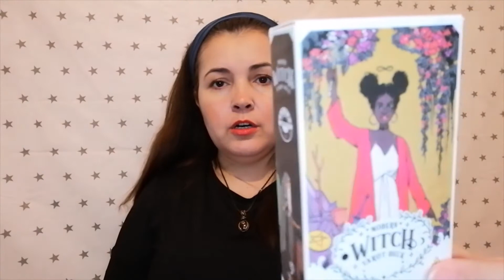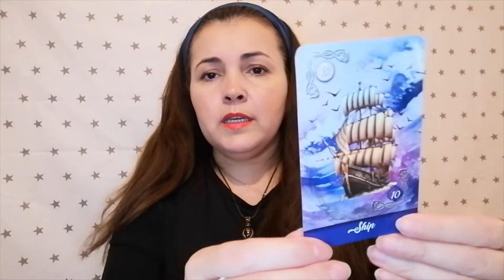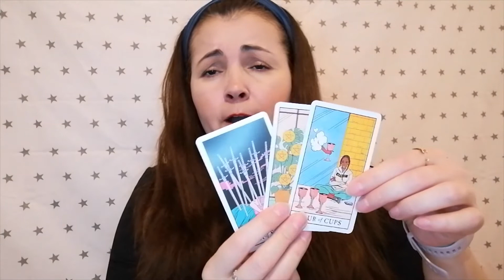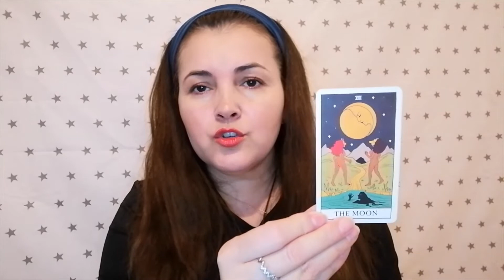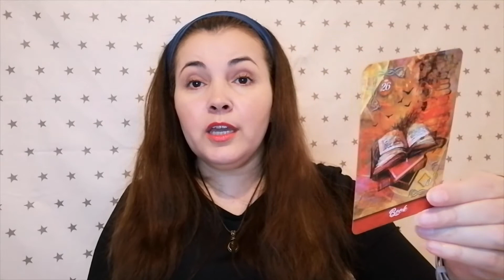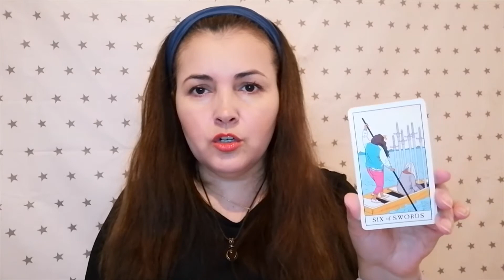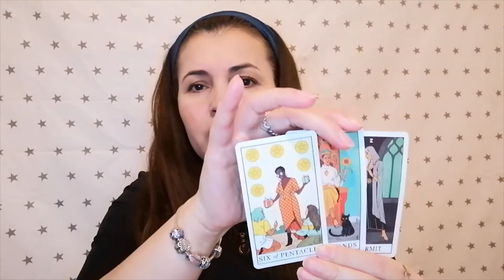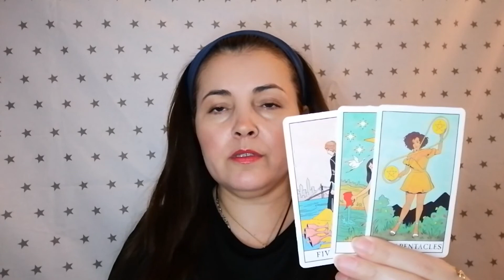WEEK AHEAD - message from tarot & Lenormand from 22/03/2021 to 27/03/2021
Wawww, one more week went by, hope everyone had a good week and here we are for another message from Tarot & Lenormand for the week commencing on 22/03/2021 to 27/03/2121.

Below are the timestamps for each star sign:
Aries - 0:42
Taurus - 03:11
Gemini - 4:57
Cancer - 08:21
Leo - 11:28
Virgo - 13:21
Libra - 15:33
Scorpio - 17:49
Sagittarius - 20:22
Capricorn - 22:57
Aquarius - 25:10
Pisces - 28:01

F-A-Q:
Are you a qualified Tarot & Lenormand card reader?
YES, Diploma upon request.
Are you a qualified Crystal Healer?
Where are you based?
London - UK